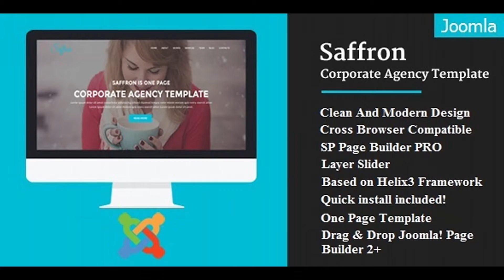Saffron - Corporate Agency Responsive Joomla Theme | Themeforest Website Templates and Themes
Need Installation OR Customization Services? Hire Us !!! Don’t have time to customize our theme, need someone to do it faster, or you need some specific functionality? HIRE US! Introduction Saffron is Responsive Corporate Agency Template fresh and clean Design. It makes for corporate/business websites, creative agencies and other businesses. It looks perfect on all major browsers, tablets and phones. Just take the best Template of your choice, change the text, add your images and done! Saffron Features Drag & Drop Joomla! Page Builder 2+ (latest PRO version) Layer Slider (latest PRO version) Based on Helix3 Framework Quick install included! One Page Template Clean and Modern Design Cross Browser Compatible Clean Code Slideshow Background Video Background YouTube Video Background Working Contact Form Well Documented 24/7 Support Please Check Gsrthemes9 Portfolio for HTML Templates View Our All Themes in Themeforest Other information Note: The images you see in the screenshots are used for demo purposes only, they are not included in the download package, the original ones are replaces with placeholders. Thank you very much. Don’t Forget to Check Our Featured Themes

download Saffron - Corporate Agency Responsive Joomla Theme | Themeforest Website Templates and Themes